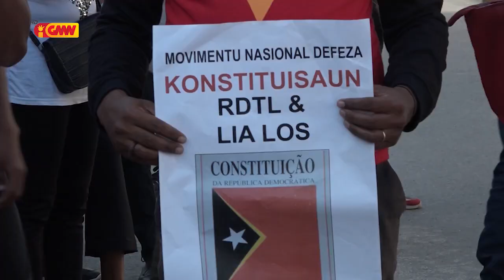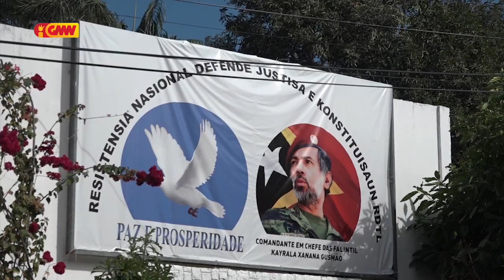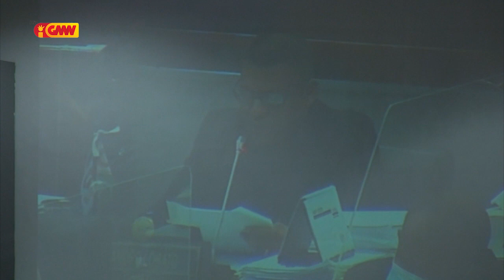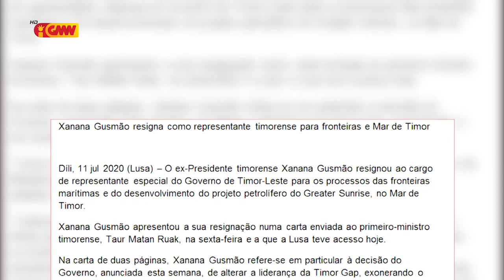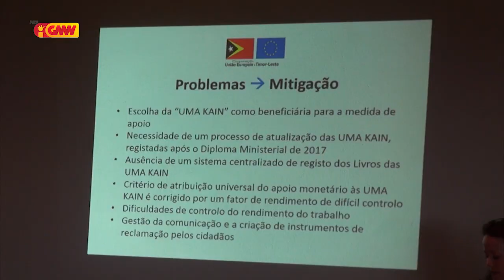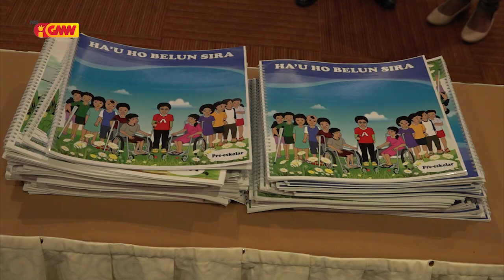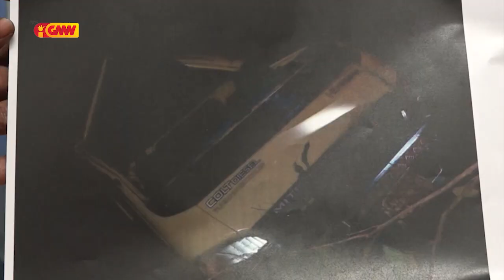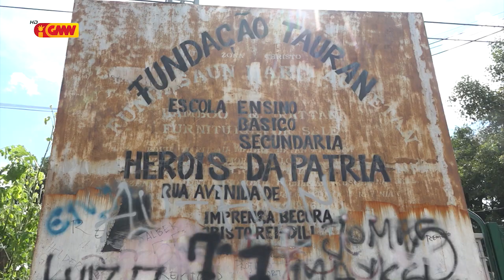JORNAL SEMANARIO Edisaun 19 de Julho 2020